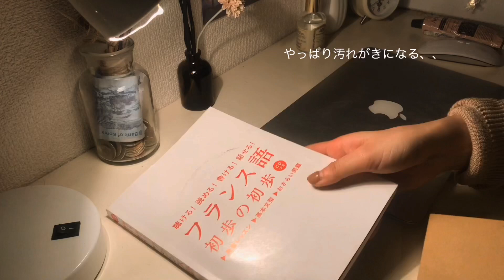【VLOG】映画の様な生活に憧れる一人暮らし女子大生の勉強風景。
初めまして☺︎
まだYouTube上での名前が定まっていないので今のところは無名ということでしっかりとした自己紹介が出来ず、申し訳ありません…

趣味の延長線で始めたYouTubeですが、動画を撮り、編集することがこんなにも楽しいなんて思いもしなかったです。
やはり、なんでも気になればまず始めてみるということが大事なのだと改めて実感しました。

そして、これからYouTubeを始めていく上で1番大事にしたいことがあります。
それは皆さんは自分の人生という映画の主人公ですので1日1日を映画の様にドラマティックに過ごして欲しい。という私の本当に勝手な願いなのですが、、。笑
映画のワンシーンの様な動画を
作成をしていきます！

これから投稿していく動画はあまり長くないものが多く、iPhone7のビデオカメラとInShotというスマホアプリで編集しているので中々凝った編集が出来ずお心苦しいですがどうか温かく見守って頂けると幸いでございます。
しかし、忌憚のない意見もお待ちしております！

いつのまにか堅苦しくなっちゃいましたが、、
1週間に多くて二本の動画は挙げていく予定ですのでよろしくお願いします！

※途中の学んだことを認めていますは平仮名で
したためるです…読みにくく申し訳ありせん。

撮影：iPhone7
編集：InShot

↑こちらではカフェやおすすめコスメ、ファッション、インテリアなど紹介してます☺︎